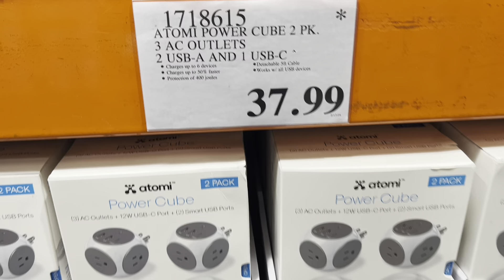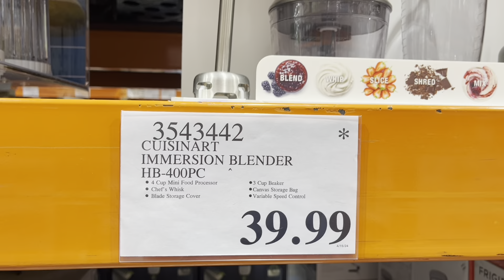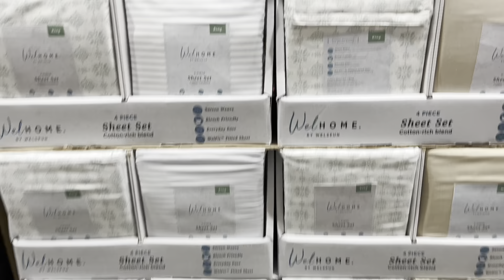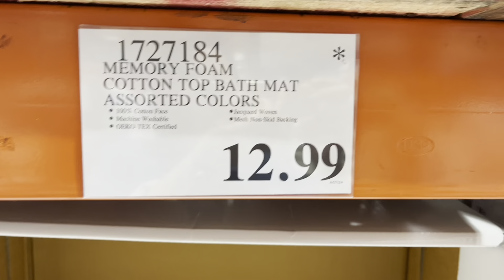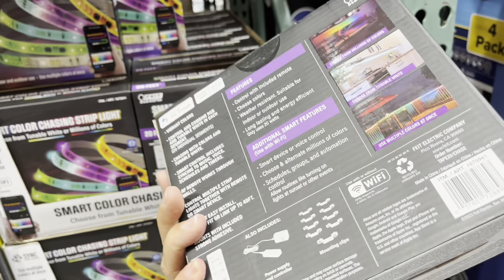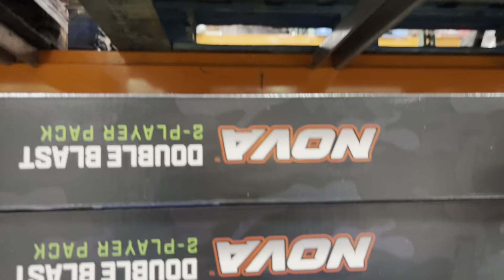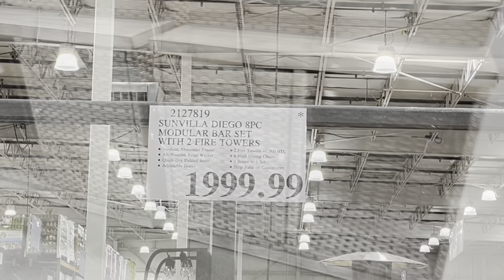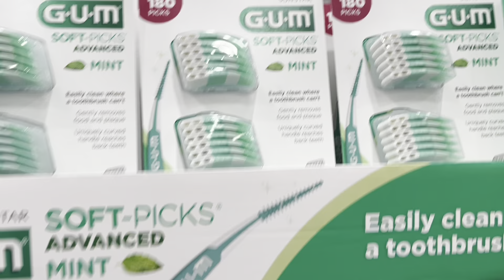Costco Poway, CA * Asterisk/Death Star Items April 17, 2024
12155 Tech Center Drive